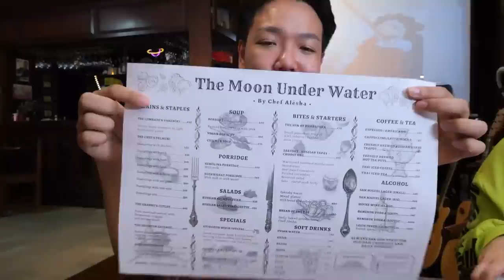ร้านลับรัสเซียกับชามะลิของเชฟ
เชฟคุยสนุกมาเลยน้าาา ใครอยากลองปักหมุดไว้ให้จ้า